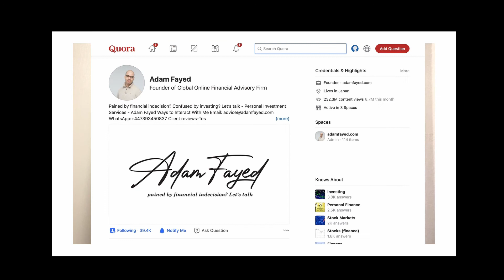The 2020s - what trends could affect the stock market?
▶︎To apply for a private event with Shark Tank's Kevin O'Leary

▶︎Are we a good match?